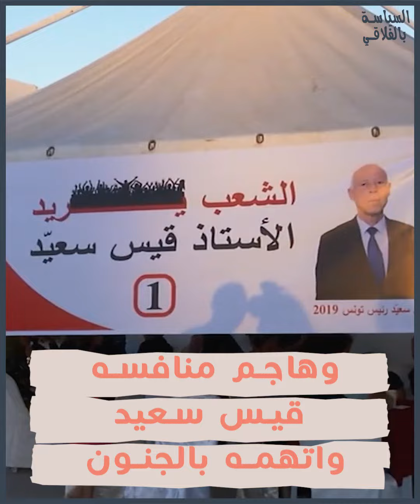فئة الأمساخ التي تفسد السياسة في تونس